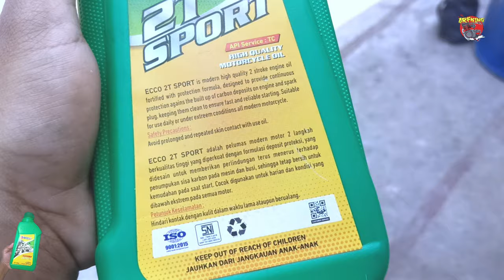ECCO 2T SPORT - Review oli samping ECCO 2T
Link pembelian •• ECCO 2T SPORT ••

Tipe bensin : pertalite (perubahan bbm, dikonfirmasi)
Stelan pj/mj : standar
Karbu : standar
Supply oli : pompa oli, mix on tank (disebutkan)
OS : standar (nol)
Blok : Crun (aftermarket)
Piston : FIM os 0 (nol)
CDI : GASPOLL RACING
Spull kelistrikan : standar
Coil : standar
Busi : champion (15 ribua.an)
Head blok : standar
Membran : standar + lidah karbon (aftermarket)
Knalpot : boban c33
Metode 1 : stelan standar (disebutkan)
Metode 2 : stelan basah (disebutkan)
Skenario : pemakaian harian, turing (disebutkan)
Jarak tempuh : 10km
Durasi pengambilan data : 2 minggu (14 hari perjalanan, 20km perhari, total 280km)

Tks men,